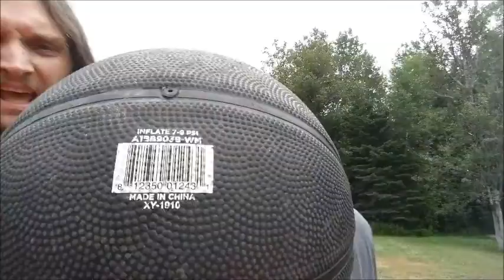BBallGame2{TIPS-TWO DUDES Gaming}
Staying Active,Getting Exercise&Enjoying a Classic Game!!PEACE!!!